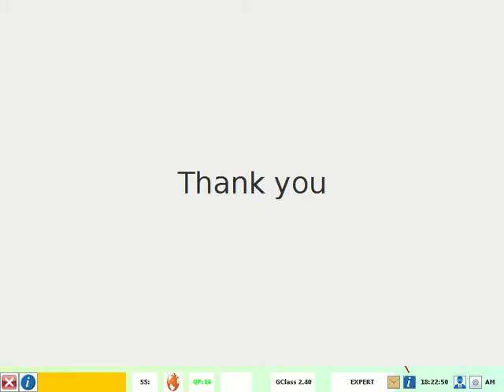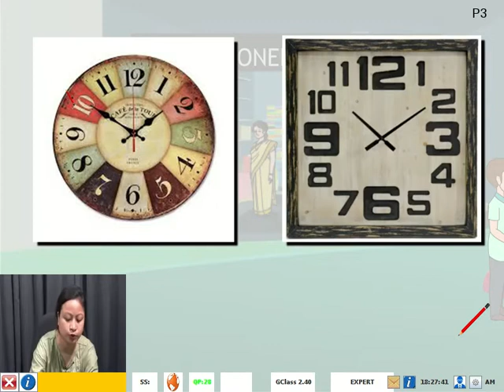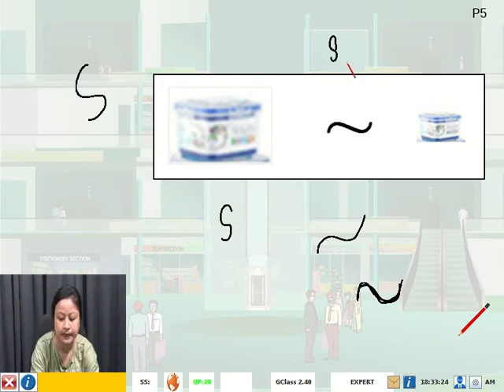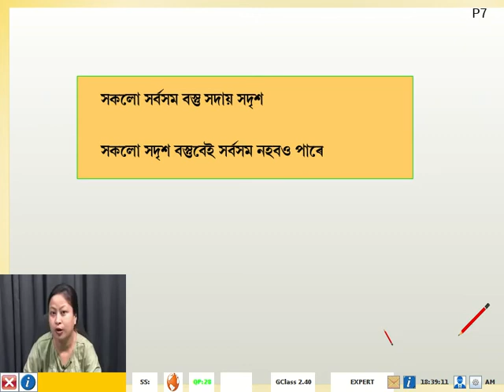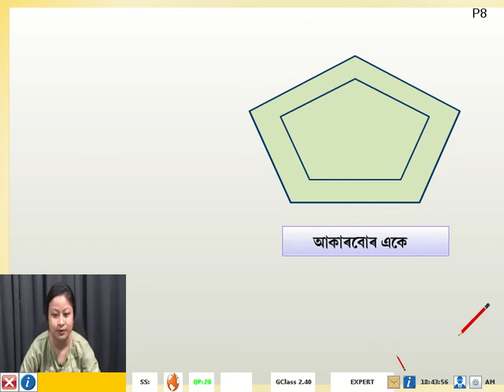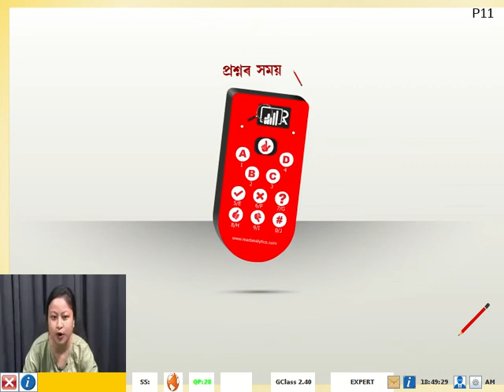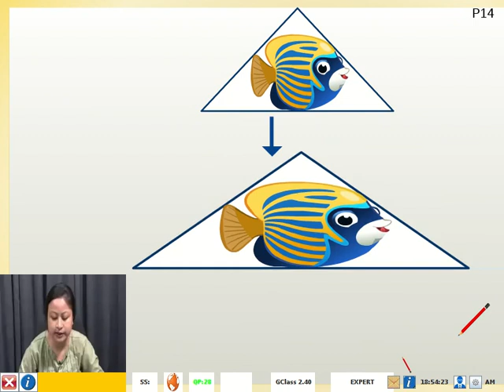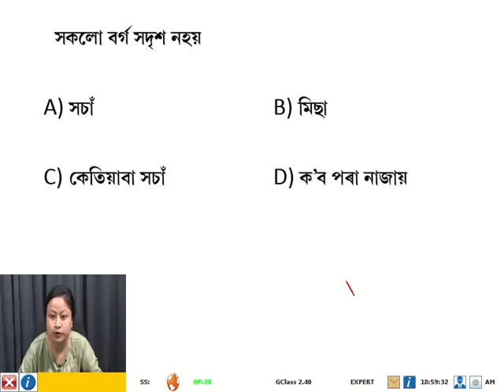10std Maths Triangles Animated